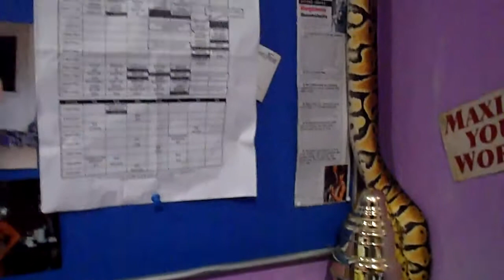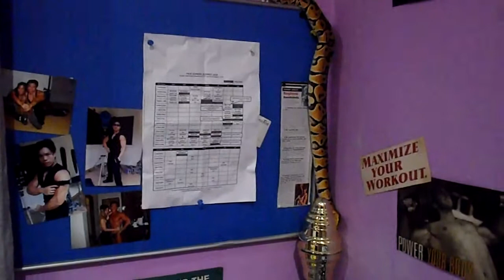Inching his way across a narrow beam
Am just simply mesmerised by the way they move, and the sheer muscular strength snakes possess!
Here is Orion slowly but surely making his way across a narrow beam. Nearly falls off at 1:02, but perseveres! And an unexpected addition at 4:25 explains how he probly got up the bookcase. Amazing strength being able to hold his body up like that!